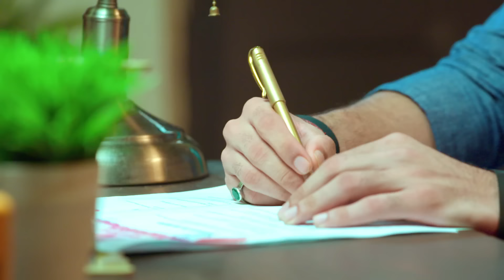Safal Hogi Teri Aradhana | New Full Episode 6 HD | 19th Oct 2024 | New TV Show | Dangal TV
सफल होगी तेरी आराधना नया धारावाहिक | Mon - Sat 10:00 PM Only on Dangal TV

Description
Aradhana a young seventeen year old girl, lives with her grandfather [dadu]in the Dholakwala chawl in Dadar area, Mumbai. Hailing from the Vidarbha region,
she and her dadu arrived in Mumbai a year back after having lost everything because of famine and extreme poverty.. Both grandfather and granddaughter live
happily even though it’s a life of little means and resources. Her dadu has taught her to be always honest and righteous...With a smile on her face she always
says, ‘bhagwan jo karte hai achhe ke liye karte hai’.
Dadu is a very talented artisan and sculptor, he creates Ganpati idols, hence is very well respected in the area. The fast-moving life of Mumbai is alien for
Aradhana, to make ends meet she distributes tiffin’s i.e. dabba’s to offices situated nearby. But there’s one house that she frequents to, which always scares
her -- a house at Prabhadevi, that is situated at a stone throw distance away from the famous Siddhivinayak temple. Each time ‘A pregnant lady’ always
takes the delivery for some 15 odd dabbas from her but each time Aradhana is greeted by a different pregnant lady! Aradhana feels that it is a shady place and
stays away as much as she can. Around this time, Aradhana catches the eye of local goon and leader of taximan’s Union ; Vilasrao Deshmukh. Vilasrao is cautious about harming Aradhana since his dadu is very respected in the community. Our story starts with the arrival of ‘Madhavdas Bharadwaj’ and his wife ‘Damini Bharadwaj’ to Mumbai, they hail from the town Madhavpura, a small town in the Bareilly district of Uttar Pradesh. Madhavdas belongs to rich and reputed family and has everything except a child of his own. Damini is forty years old and
desperately wants to give him a child, she feels surrogacy is her last resort . At her insistence ,the couple have come to Mumbai to have a child through surrogacy. Soon tragedy strikes and dadu is diagnosed with a tumour, he needs surgery or else he will die ...Aradhana is inconsolable, she cannot lose her only family member. Vilasrao tries to take advantage of the situation and coerce Aradhana to sleep with him. One night Vilasrao tries to assault her and she has to flee her own house. unintentionally she lands up at the door of the same house she is afraid to go in ..the woman opens the door and lets her come inside. Here she finds out that the house at Prabhadevi is actually a hotbed of wishes coming true – it is a home ,a residence for surrogate women who spend nine months there after their conception. Here the women are taken care of by expecting couples and doctors . She also realises that this a legitimate option opted by poor women in need of money but for a noble purpose. Aradhana is given the option to go for this medical process as the money involved would help her save
her dadu and it would only do good for one bereft couple. Aradhana will stand by her child no matter what is the cost She is a true ‘Yashodha to her Kanha’ ...will her love for her baby earn her the right to be called a mother ??.
‘Kya Safal hogi uski Aradhana’ ???

You can watch the Dangal TV channel :
Fastway Channel No: 15
Digena Channel No: 117
Zing Channel No: 119
Tata Play: 177
Sun Channel No : 328